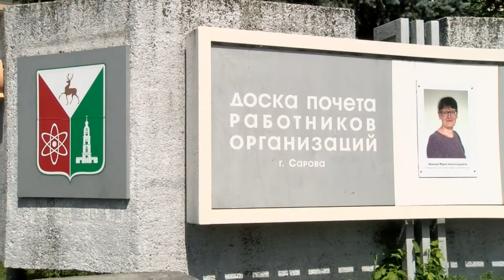Происшествия в Сарове. 15-21 июня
Полицейские устанавливают личности злоумышленников, осквернивших Доску почёта на площади Ленина. Чем ещё запомнилась прошедшая неделя сотрудникам правопорядка?